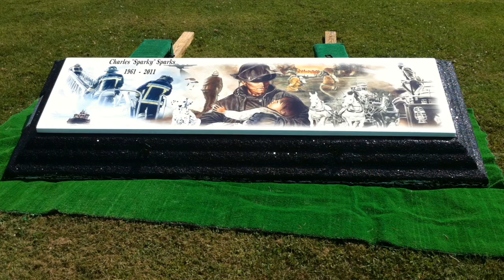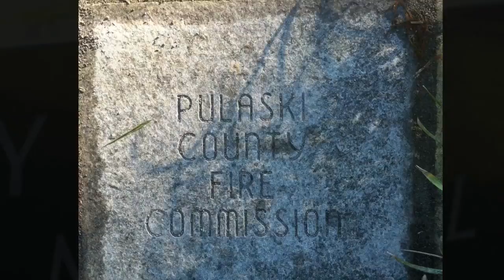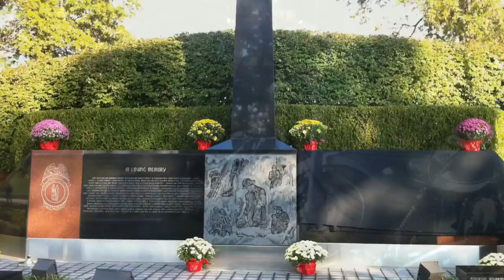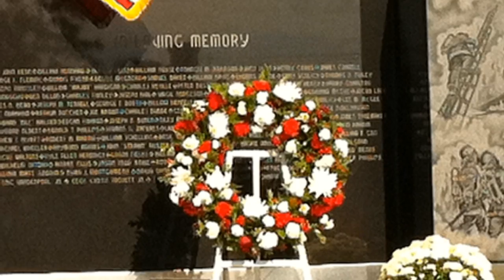Courageous KY Firefighter Memorial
Parkers Mill Fire Department KY